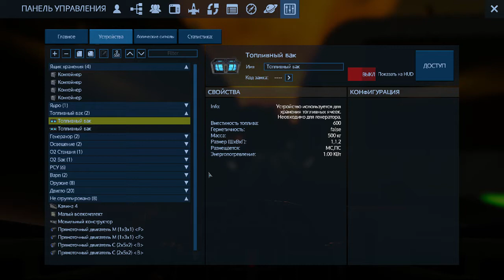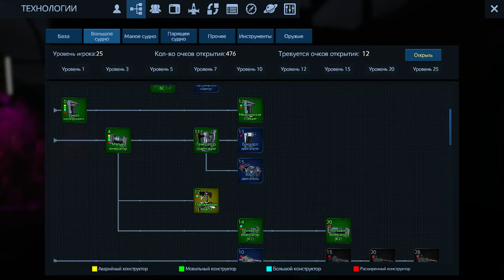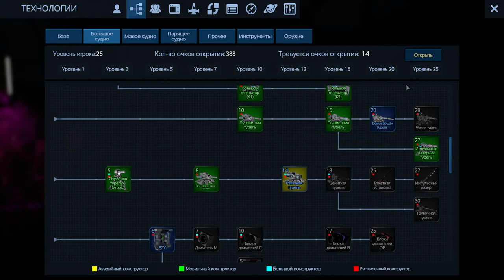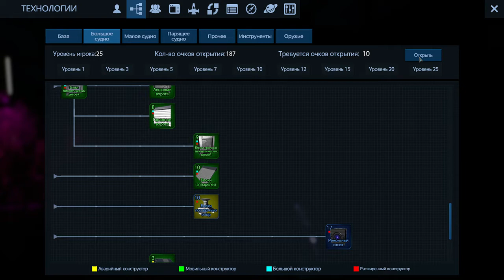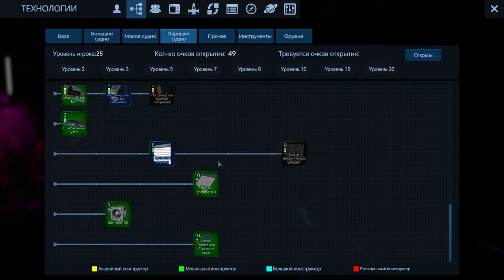Empyrion - Galactic Survival. Стрим. Прохождение.Часть 7